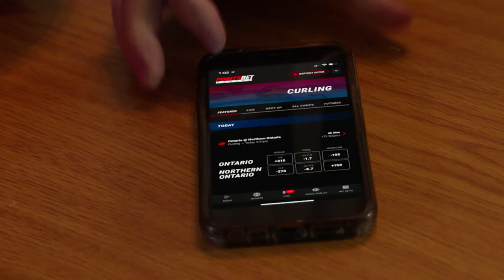Trailer Park Boys x Points Bet: Curling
The Boys are gettin' learnt some ice bowling tips! 🥌
@PointsBet Canada coming soon to Ontario!